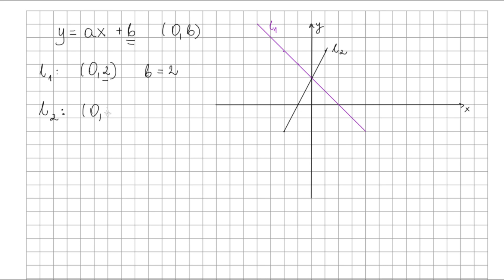Zadanie 3 str 210